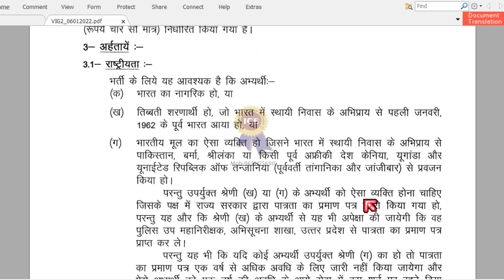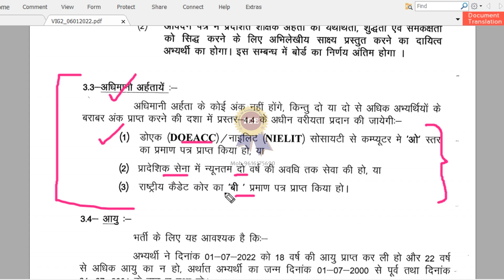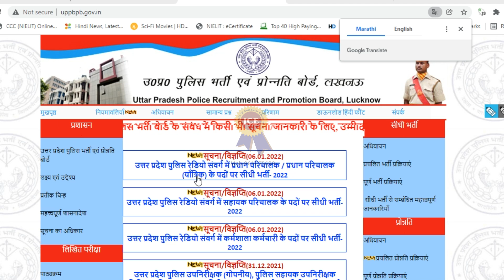O Level based Job || UP Police Radio Cadre Assistant Operator AO Recruitment 2022